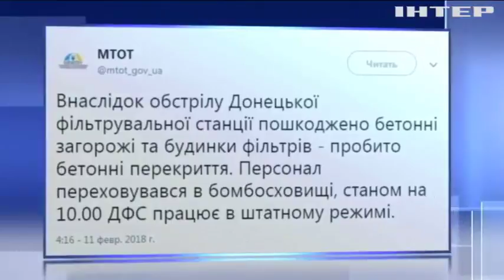Війна на Донбасі: бойовики отримали з Росії нове поповнення "туристів"